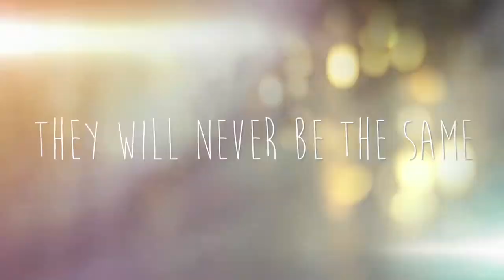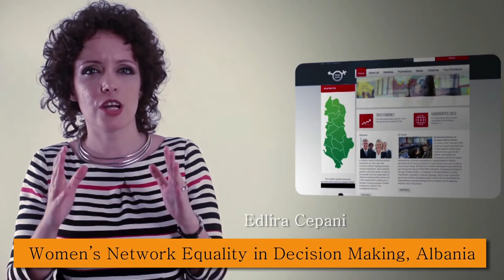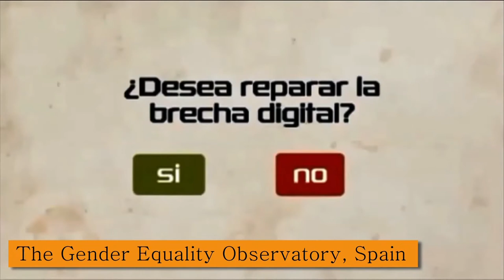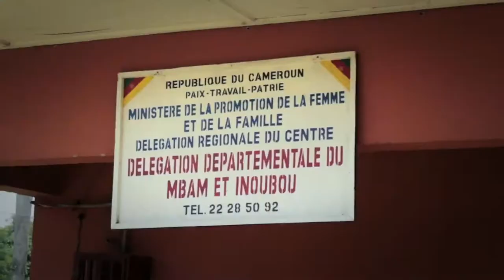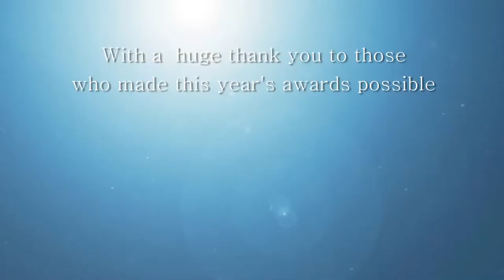GEM-Tech Awards 2014 Finalists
Co-organized with UN Women, the GEM-TECH Awards recognize the outstanding achievements of organizations and individuals in the area of gender equality and mainstreaming through information and communication technology (ICT). The launch of the awards in June of this year prompted over 360 nominations from over 70 countries around the world. The awards were open to leading women and men, as well as organizations working in the field of ICT and gender.